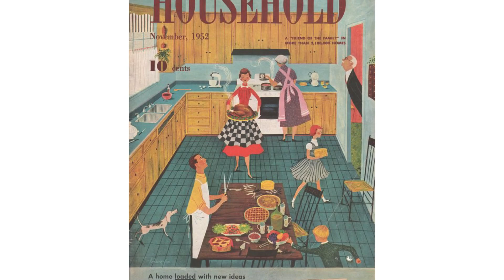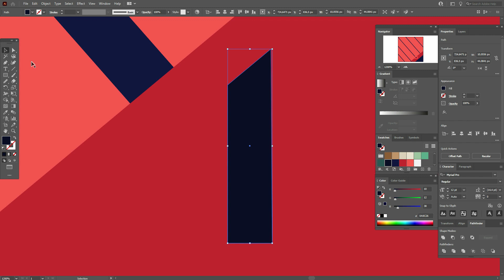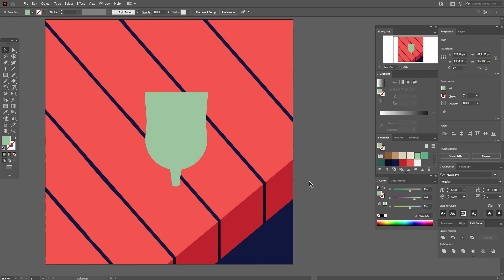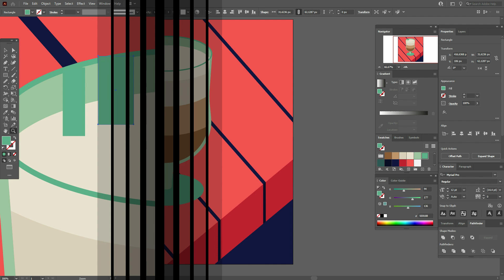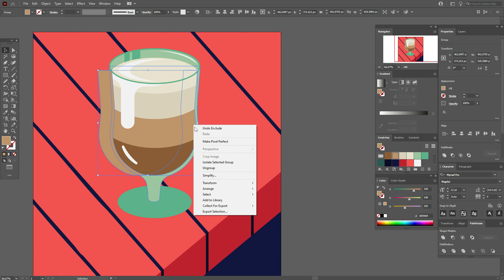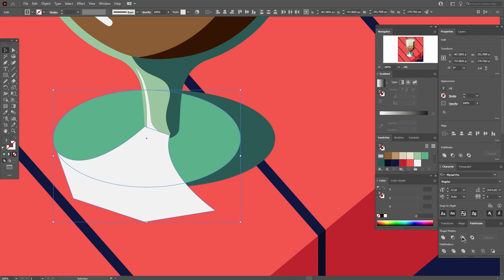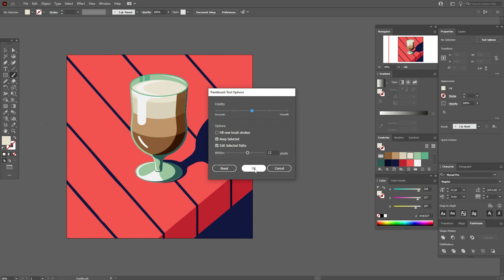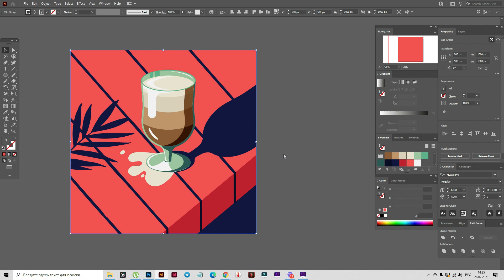КАК НАРИСОВАТЬ MIDCENTURY РЕТРО АРТ ИЛЛЮСТРАЦИЮ. Урок в Adobe Illustrator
Сегодня я покажу вам как нарисовать ретро иллюстрацию в стиле Midcentury арт в Adobe Illustrator.

Midcentury art - это американское искусство  50-60-х годов 20 века. Иллюстрации различались по сложности от простых мультяшных фигур до визуализации почти фотографического качества и предпочитались простые линии и фигуры с ограниченной цветовой палитрой.

В рекламе часто изображали идеальную американскую жизнь с юмором, показывая счастливых людей, использующих счастливые продукты, чтобы обогатить свою счастливую жизнь.

Такой уровень оптимизма и радости был последствием послевоенной Америки. Экономика процветала, и люди просто хотели пережить те мрачные дни и жить своей жизнью, надеясь на комфортное и стабильное будущее.

Приятной учёбы!

Моё портфолио

Мой английский канал с УРОКАМИ в программе Adobe Illustrator

⭐ Мой INSTAGRAM -моя жизнь в Черногории и мои работы

Мой TELEGRAM на русском языке и выкладываю туда интересные вещи про графический дизайн, свои работы и оповещения о выходе видео + вас на моём Телеграм больше 3000 тысяч и там вы сможете пообщаться друг с другом и найти ответы на свои вопросы

Привет, ребята!

Меня зовут Елена. Я графический дизайнер и векторный художник с 11-летним опытом в области дизайна и сейчас живу в небольшом городке Херцег-Нови в Черногории.

Моя цель - помочь вам сделать первые шаги в Adobe Illustrator и вдохновить вас стать графическим дизайнером. На этом канале я рассказываю про графический дизайн и создаю уроки в программе Adobe Illustrator для начинающих ребят.

Также иногда я выкладываю влоги  и интересные наблюдения из моей жизни в Черногории.